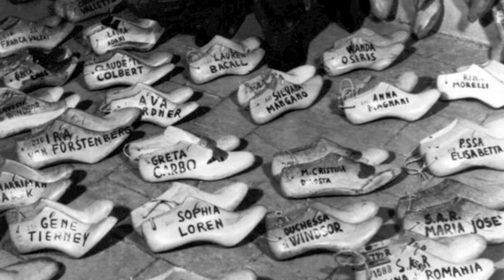Ferragamo in Hollywood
Images and audio clips found on the corporate museum website